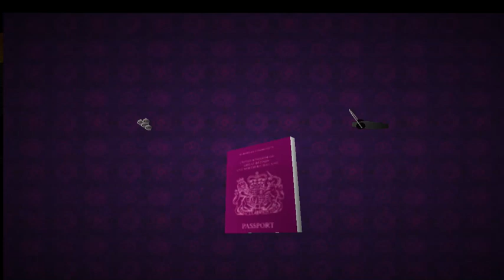Tomb Raider II Randomized - Part 16 - The Great Wall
A playthrough of Tomb Raider 2 with a randomizer engine active. Who knows what chaos I'll run across, or if this seed will even be possible!

Finally time for the first level of the game. And I've lost all of my guns. Great.